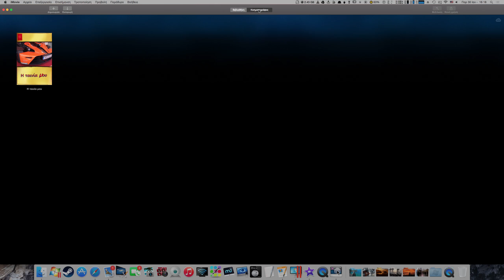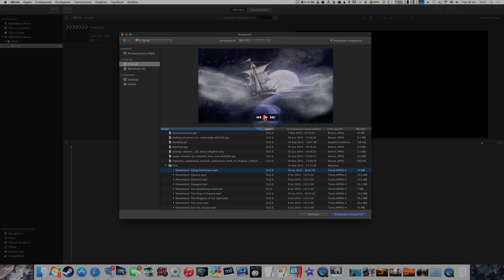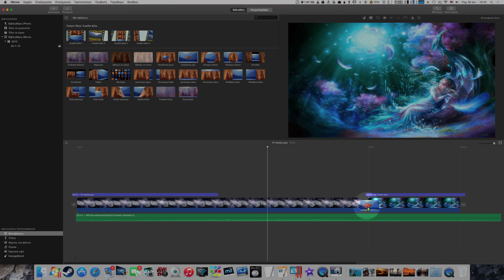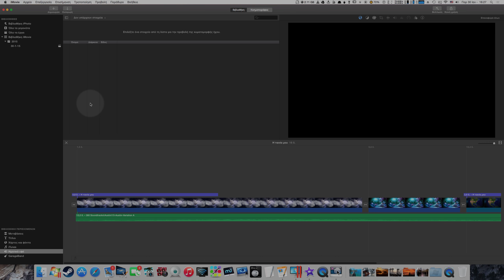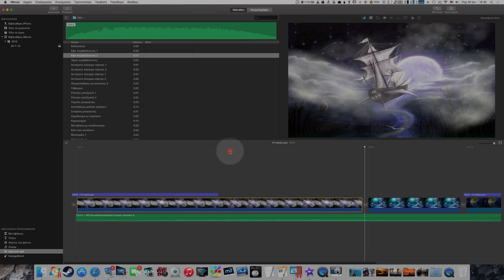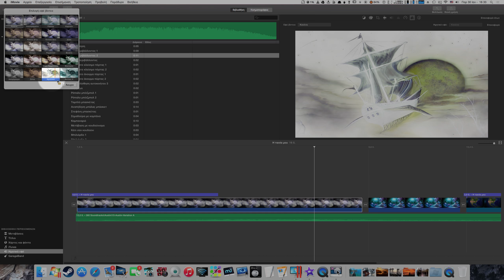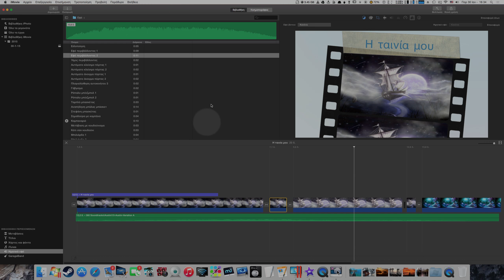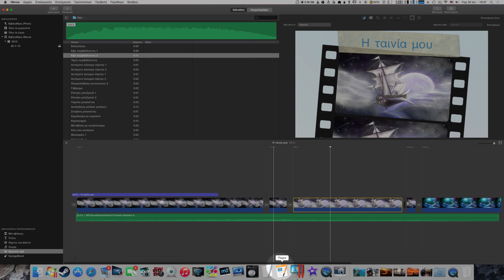Οδηγός iMovie για το Mac OS X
Σύντομος οδηγός για αρχάριους
Έχουμε αναφερθεί αρκετές φορές στο iMovie, το πρόγραμμα επεξεργασίας βίντεο, του Mac OS X. Το iMovie είναι τμήμα του πακέτου iLife, που περιλαμβάνει επίσης τα iPhoto (φωτογραφικό άλμπουμ και επεξεργασία φωτογραφιών) GarageBand (πολυκάναλο στούντιο για εγγραφή μουσικής και επεξεργασία ήχου). Το πακέτο αυτό πάντα συνόδευε τα Mac μαζί με το λειτουργικό σε κάθε αγορά μηχανήματος και είναι πραγματικά εξαιρετικό γιατί οι δυνατότητες που παρέχουν τα προσφερόμενα προγράμματα είναι πραγματικά ασυναγώνιστες. Μάλιστα, σε άλλες πλατφόρμες δεν υπάρχουν καν αντίστοιχα δωρεάν προγράμματα του είδους, ενώ για να αγοράσει κανείς παρόμοια θέλει αρκετά χρήματα.

Σήμερα και σ’ αυτό μας το άρθρο, θα ασχοληθούμε με πρόγραμμα επεξεργασίας βίντεο του πακέτου, το iMovie, και θα παρουσιάσουμε τις βασικές του λειτουργίες - μαζί με ένα βίντεο οδηγό - που θα σας βοηθήσουν να ξεκινήσετε να ασχολείστε μαζί του και να βγάλετε από μέσα σας το σκηνοθέτη που κρύβετε. Οι ταινίες σας δε μπορούσαν να βρουν καλύτερο πρόγραμμα και μάλιστα σ’ αυτή την τιμή.

Γενική περιγραφή
Την πρώτη φορά που θα ανοίξουμε το iMovie θα παρουσιαστεί το παράθυρο της παρακάτω εικόνας.

Βλέπουμε στο κέντρο του παραθύρου επάνω δύο ετικέτες:

Βιβλιοθήκη. Είναι το κυρίως παράθυρο που βλέπουμε και περιλαμβάνει όλα τα στοιχεία με τα οποία θα δουλέψουμε για τη δημιουργία της ταινίας μας.
Κινηματογράφος. Είναι το παράθυρο της επόμενης εικόνας όπου εμφανίζονται όλες οι δημιουργίες μας και μάλιστα όχι μόνο αυτές που έχουμε στον υπολογιστή μας, αλλά όλες όσες έχουμε στο iCloud  της Apple και μπορούν να μοιραστούν σε όλες τις συσκευές μας σταθερές (Mac) ή φορητές (iPhone-iPad-iPod).

Το παράθυρο Βιβλιοθήκη
Πάμε λοιπόν στο κυρίως τμήμα του προγράμματος, το παράθυρο Βιβλιοθήκη, όπου θα εργαστούμε για τη δημιουργία μιας ταινίας.

Πατώντας το πλήκτρο + (δείτε την επόμενη εικόνα) θα εμφανιστεί ένα κυλιόμενο μενού για να επιλέξουμε το είδος ταινίας που θα φτιάξουμε. Έχουμε δύο είδη:

Ταινία
Τρέιλερ

Ανάλογα με την επιλογή μας (βλέπουμε ότι οι δύο επιλογές έχουν μια αρκετά ικανοποιητική επεξήγηση) θα εμφανιστεί το αντίστοιχο παράθυρο με τα έτοιμα θέματα ταινιών ή τρέιλερ που θα μας βοηθήσουν να επιλέξουμε ένα στυλ για την ταινία μας, αν δε θέλουμε να ξεκινήσουμε από το μηδέν. Τα δύο αυτά παράθυρα φαίνονται στις επόμενες εικόνες.

Αφού λοιπόν επιλέξουμε το στυλ, μπορούμε να αρχίσουμε να προσθέτουμε τα δικά μας στοιχεία (βίντεο, φωτογραφίες, μουσική κλπ) που θα μας δώσουν τη δυνατότητα να φτιάξουμε την τελική μας ταινία.

Πατώντας το πλήκτρο “εισαγωγή” (βελάκι δίπλα στο +) θα ανοίξουμε το παράθυρο εισαγωγής όπου μπορούμε να επιλέξουμε και να εισάγουμε ό,τι χρειαζόμαστε από το δίσκο μας για περιεχόμενο της ταινίας μας.